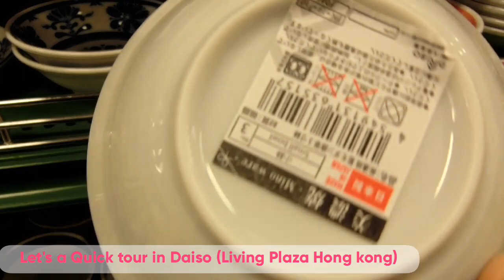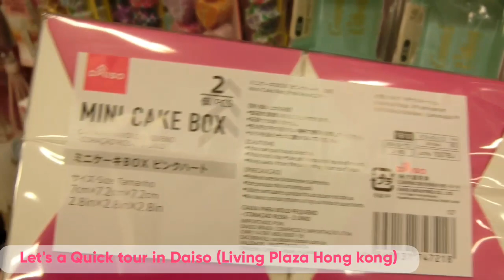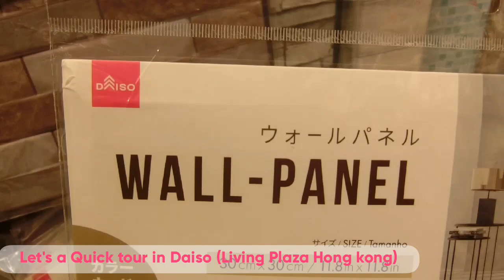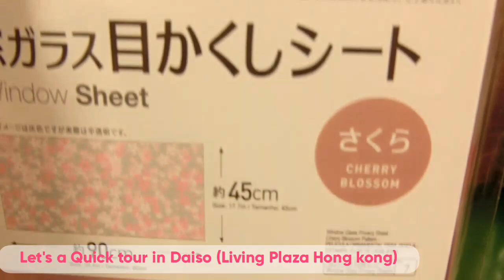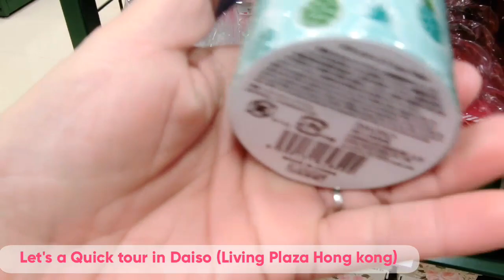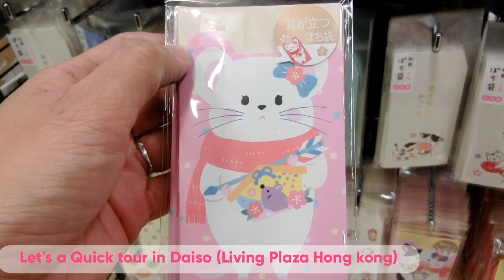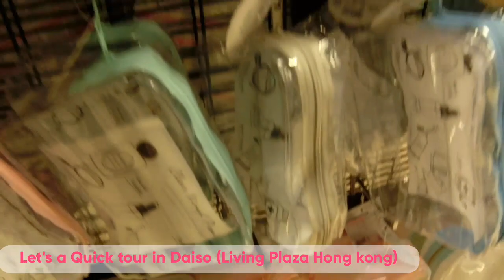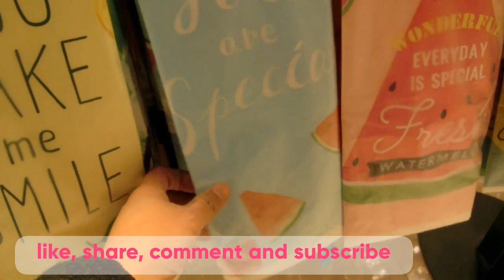DAISO ( LIVING PLAZA HONG KONG) | STORE TOUR | HOME DECOR | PASALUBONG ITEMS ATBP.